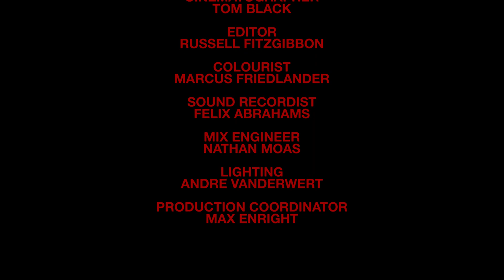Babitha — "The Clown" | Live at Phoenix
Sydney-based alt-country act Imogen Grist aka Babitha presents “The Clown”. The self-directed film pairs Grist with Director of Photography Tom Black as Babitha performs her serene and sunny country ballad, surrounded by her all-star band amongst the warmth of The Nest.

Executive Producer: Judith Neilson
Executive Producer: Beau Neilson
Creative Director: Beau Neilson

Director: Imogen Grist
Producers: Angus Hunt & Josh Milch
Cinematographer: Tom Black
Editor: Russell Fitz-Gibbon
Colourist: Marcus Friedlander
Sound Recordist: Felix Abrahams
Mix Engineer: Nathan Moas
Lighting: Andre Vanderwert
Production Coordinator: Max Enright

Live at Phoenix is a live performance film series by Phoenix Central Park capturing stellar performances by exceptional artists. Running in parallel to Phoenix Central Park’s agenda-setting weekly free concerts, the series gives as much voice to the creatives behind the camera as it does the performers themselves. Each episode is a unique pairing of musician and filmmaker, resulting in an elevated performance inspired by the sculptural surrounds of The Nest. Live at Phoenix has featured Kelly Lee Owens, Liars, Superorganism, Genesis Owusu, EXEK, Jonti, IJALE, e4444e, Aphir, among many others.

Phoenix Central Park is Sydney’s newest contemporary performance space and gallery promoting genuine artistic risk-taking and unique collaborations that are as bold as the building’s multi-award-winning architecture.

As the singular vision of philanthropist Judith Neilson AM, well-known as the founder and owner of Sydney’s prized White Rabbit Gallery, Phoenix serves as a creative beacon for adventurous artists and audiences alike.